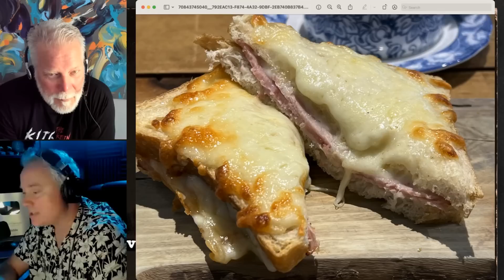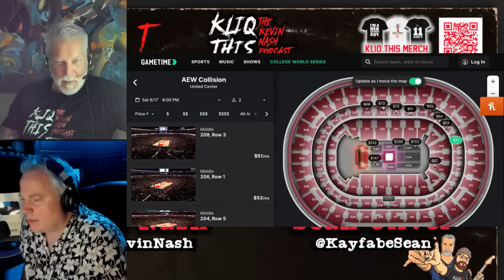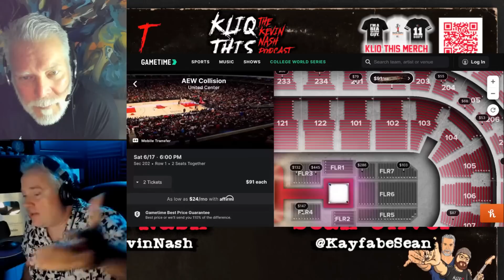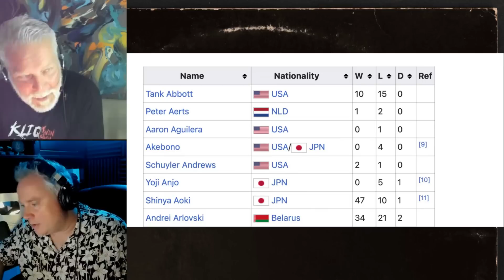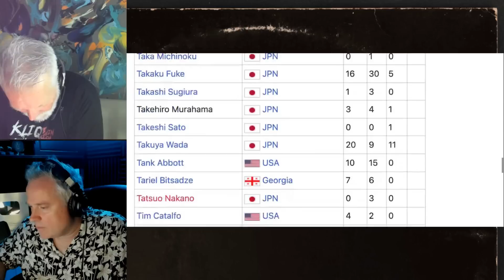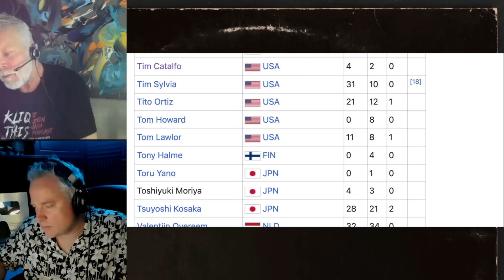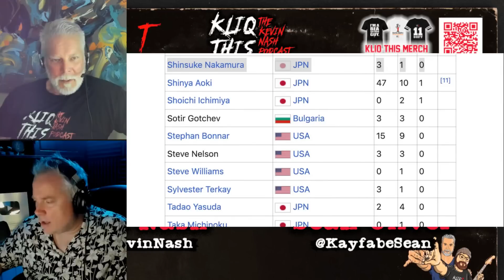Kliq This #050: MMA and Wrestling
This week on Kliq This, Sean & Kev talk all about the similarities between MMA & Pro Wrestling but along the way, they talk about: Sean Oliver's NYC Culinary Adventures, Bron BReakker, Police Audit videos, Conor McGregor, Wrestling left-handed and SO MUCH MORE

Get Blitzed-Save 15% at Get-Blitzed.com by entering the code KLIQ at checkout.

PRODUCTION NOTE: The audio falls out of sync between 1:00:00 and 1:06:00

00:00 JOIN KLIQTHISTV.COM
00:28 SHOW OPEN
01:49 Sean Oliver's NYC Culinary Adventures
05:09 wine cabinet
11:18 Scotch
15:36 Headset love
17:30 T’s birthday
32:08 BACK TO Headset
33:15 NWO was a "Gang?"
34:05 Bron Breakker
44:00 Fan took a BLUECHEW
44:15 Nash & Friends #02: Vince Russo
54:28 BREAK SaveWithConrad.com
55:19 How the current product feels
58:26 THIS SHOW will have a birthday
59:56 Nash's experience with Classified documents
01:17:00 Tickets for the United Center?
01:19:23 BREAK BLUECHEW
01:21:24 FIGHT IN GROCERY STORE
01:23:06 Police Audit videos
01:26:49 Shut the F up Friday
01:30:07 DEAR SEXY: Is Neil Gay?
01:32:30 WHEN Blackface is okay
01:35:26 DEAR SEXY: My neighbor might be a prostitute
01:37:22 The Police in Daytona
01:45:11 MCGREGOR FOREVER
01:48:15 Boxing vs MMA
01:50:08 Connor McGregor’s injuries
01:51:46 Nash wants his Neck Fused
01:53:46 Wrestlers who have done MMA
02:03:58 Brock Lesnar
02:09:03 BREAK GET BLITZED
02:13:07 HOW would Nash have ended the NWO story?
02:16:31 Learning to Wrestle while left handed
02:20:50 WHAT is Kevin Nash drinking?
02:24:12 BEST Red Wine
02:26:42 OUTRO